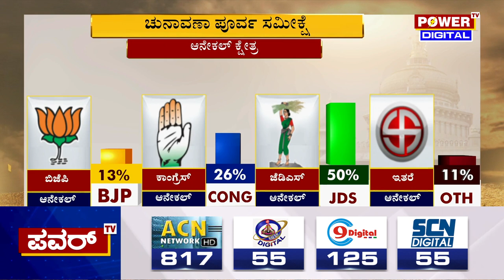Karnataka Election Survey : ಆನೇಕಲ್ ಕ್ಷೇತ್ರದ ಪವರ್ ಸಮೀಕ್ಷೆಯಲ್ಲಿ ಜೆಡಿಎಸ್ ಜಗಮಗ | Anekal Survey |Power TV